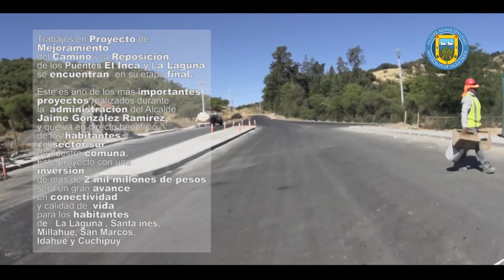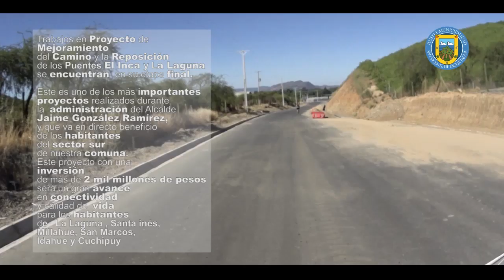TRABAJOS DE MEJORAMIENTO CUESTA LA LAGUNA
TRABAJOS DE MEJORAMIENTO EN CUESTA LA LAGUNA

La obra cercana a los dos mil ciento ochenta millones de pesos, es uno de los proyectos destacados en la administración del Alcalde Jaime González Ramírez, ya que beneficiará a todo el sector sur de la comuna, permitiendo a los vecinos una mejor conectividad con la zona urbana. El nuevo camino y los dos puentes construidos cuentan con altos estándares de construcción vial, así como un mejoramiento geométrico del trazado en la carpeta asfáltica y las intersecciones hacia la Escuela La Laguna y el camino Al Niche. La construcción de 5 paraderos de locomoción colectiva con sus bahías de detención , además de obras de saneamiento.
En esta reunión se comunicó además que desde hoy 24 de octubre se habilitó el acceso al camino Cuesta La Laguna a contar de las ocho de la mañana, con el fin de permitir que los vecinos del lugar puedan transitar de forma más expedita por ese camino, que se encuentra en su última etapa de construcción. Solo podrán circular vehículos livianos, furgones escolares, buses y tractores.
La Municipalidad de San Vicente solicita, encarecidamente, a los usuarios del camino respetar las señaléticas de advertencias y circular a una velocidad moderada.